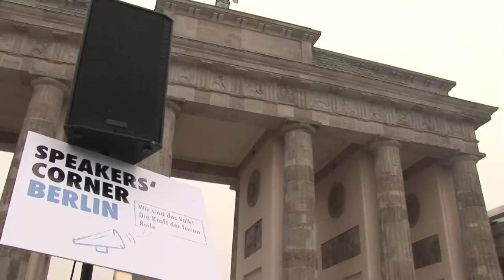Speakers' Corner at the Brandenburg Gate